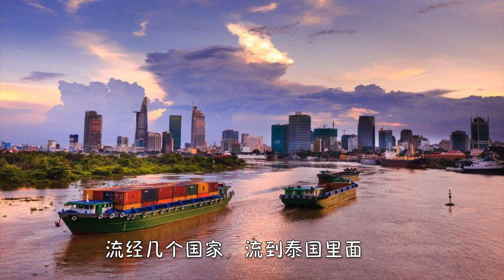泰北边境清康忘忧小镇-文艺慢活乐逍遥 | Chiang Khan | เชียงคาน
老肥踢桃
老肥炜这次带大家来到泰国北部与老挝交界的边境小城——清康！
这里白天有古朴宁静的慢生活，晚上有文艺青春的夜狂欢
无论一家老小来休闲度假，或是三五知己相约同游都非常适合
其实这里跟拜县很像，但是却免去了长途山路的颠簸
所以想要体验乐活休闲的放松度假，来清康非常不错喔！